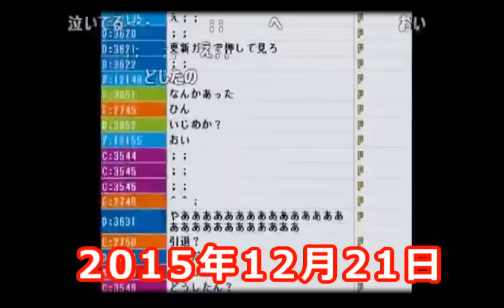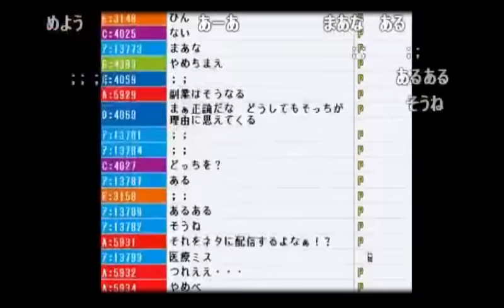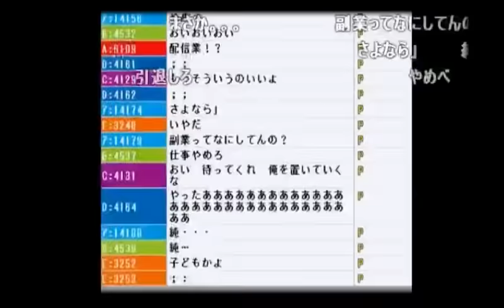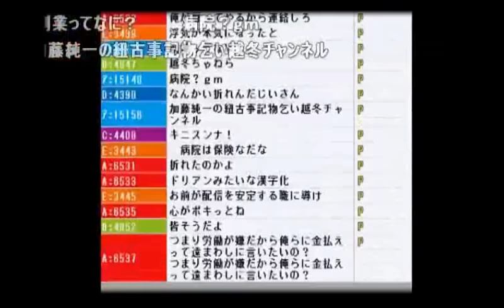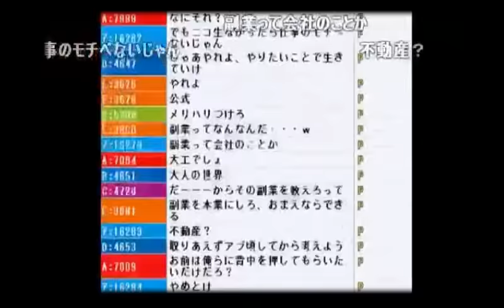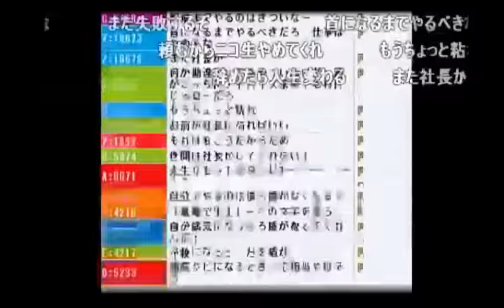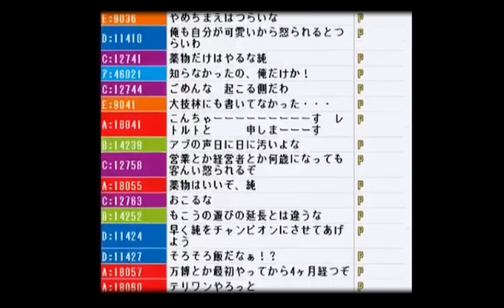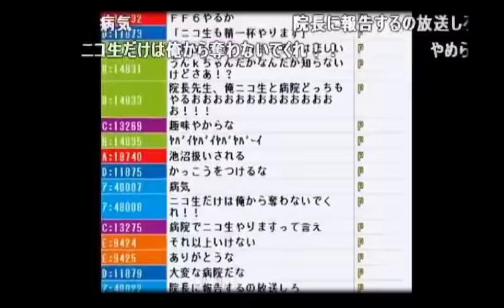仕事で重大なミスを犯し、本気で落ち込む加藤純一【2015/12/21】